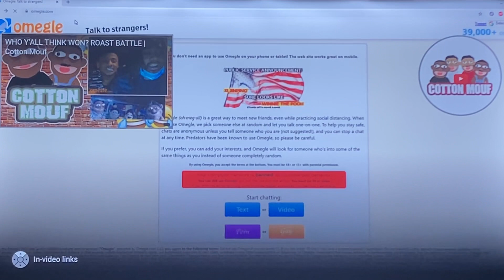The randomness show season 4 episode 10 part 2